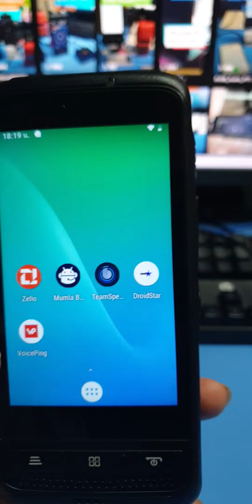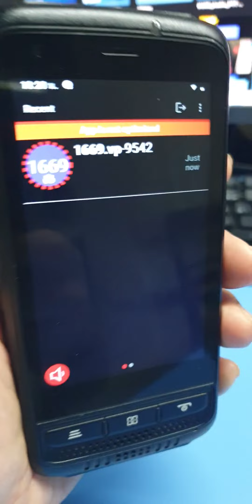VoicePing APP Free 9999 CH